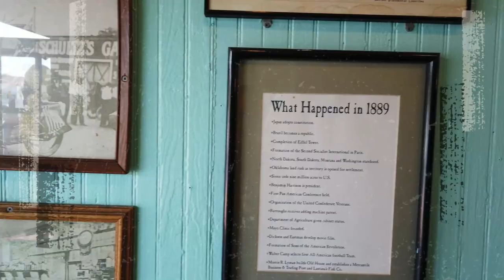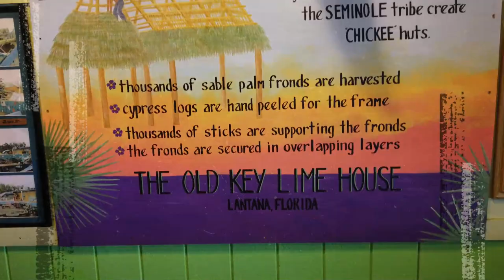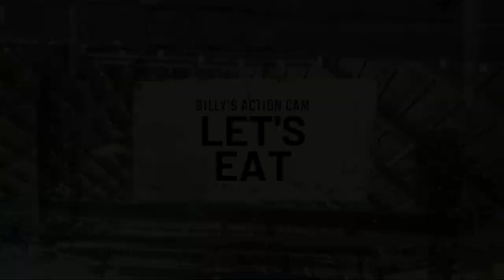Old Key Lime House: Florida's Oldest Waterfront Dining Spot!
Join us as we take you on a captivating journey to the historic Old Key Lime House in Lantana, Florida, where timeless charm meets breathtaking waterfront views! This iconic dining spot is a hidden gem that offers a unique taste of Old Florida right by the water.

🗺️ What to Expect:

Explore the rich history and vibrant atmosphere of the Old Key Lime House, Florida’s oldest waterfront restaurant. From its legendary seafood dishes to its famous key lime pie, discover why this spot has been a favorite for over a century.

🌟 Highlights of the Old Key Lime House:

Dine on the freshest seafood while enjoying stunning views of the Intracoastal Waterway.
Savor the world-renowned key lime pie, made from a secret family recipe.
Experience the laid-back vibe and colorful décor that captures the essence of Old Florida.
📜 Historical and Cultural Insights:

Delve into the fascinating history of the Old Key Lime House, which has been serving locals and visitors alike since 1889. Learn about its transformation from a simple boathouse to a beloved restaurant that celebrates the spirit of Florida’s coastal heritage.

🔔 Don't Miss Out:

If you’re passionate about history, food, and scenic waterfront views, this video is a must-watch! We’d love to hear your experiences—share them in the comments below!

🌟 Why Watch?

"Old Key Lime House: Florida's Oldest Waterfront Dining Spot" offers a perfect blend of culinary exploration, historical intrigue, and picturesque views. Whether you're planning a visit or simply love discovering unique destinations, this video promises an unforgettable experience.

📅 Watch Now and Experience the Magic:

Don't miss your chance to explore the Old Key Lime House like never before. Hit play and join us on this incredible journey through Florida’s culinary history.

📌 Essential Resources 📌

🗺️ Travel Guides: Plan your visit with our comprehensive guide to Florida’s best dining spots.

🏨 Accommodations: Relax in one of the best waterfront hotels after a day of exploring.

🚌 Transportation Tips: Navigate Lantana, FL, with ease. Get the best tips and routes for getting around during your

☕ Support Our Journey: If you enjoy our content and want to support our efforts, consider buying us a coffee

📹 Capture Your Experience: Document your visit to the Old Key Lime House with the Insta360 X4. Perfect for capturing every moment.

📸 Instagram: Follow us for daily updates and behind-the-scenes looks at our adventures in Florida and beyond: / FloridaTravelLover

💬 Line: Stay updated and chat with us directly through Line for quick tips and personal responses: floridaexplorer

🎵 FEATURED MUSIC

🔊 Ambient sounds of Filmora Audio